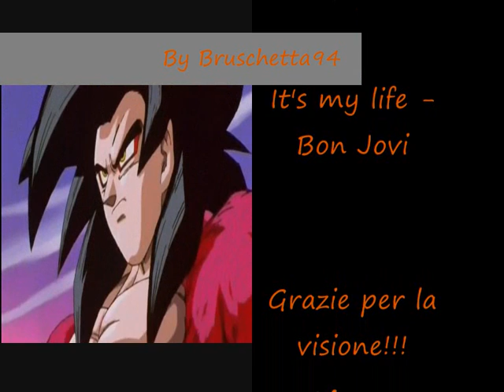Dragon Ball Tutti gli stadi del Super Sayan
Primo AMV che faccio, spero vi piaccia

Goku Super Sayan 1
Gohan Super Sayan 2
Goku Super Sayan 3
Goku Super Sayan 4      Evitiamo commenti come Audio originale... essendo che sono stati tagliati tutti i dialoghi e ci sono solo le urla lol Grazie!